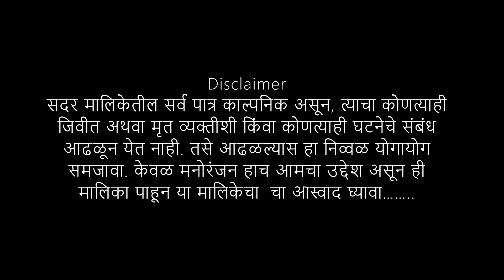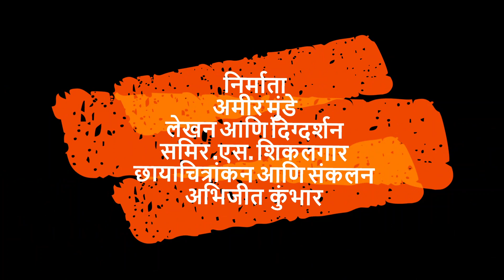bittu & bhaiya part 3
श्री. संभु आप्पा बुवाफन आशीर्वादाने आपल्या सेवेत आलो आहोत .फार तांत्रीक बाबींच्या भानगडीत न पडता नैसर्गिक करण्याचा प्रयत्न आहे आपला आशीर्वाद असू दयावा .
श्री. संभु आप्पा बुवाफन एंटरटेनमेंट .
आणि
एस. एस. निर्मिती & युथ फिल्म प्रोडक्शन प्रस्तुत
''' कृष्णाकाठाचा बिट्टू आणि भैय्या '''
*कलाकार
निवास कळसे (बिट्टू )
अमीर मुंडे (भैय्या)
*सहकलाकार
अज्ञेय पाटील,                                                                                                                                                                                   महेश फुटाणे.
आणि इतर इरसाली.
*निर्माता - अमीर मुंडे
* लेखक/ दिग्दर्शक-
समीर .एस.शिकलगार .
*कॅमेरा /एडिटिंग-
अभिजीत कुंभार
* प्रोडक्शन हेड*
अनिरुद्ध जंगी ,
मानतेश निडोनी
*प्रोडक्शन टीम *
साहिल माने ,नवनीत कांबळे ,अविनाश पाटील ,निखिल सिंगण.